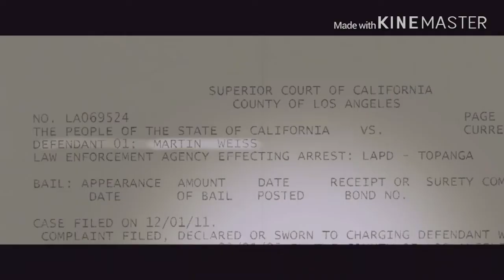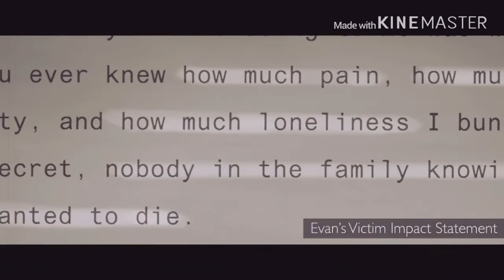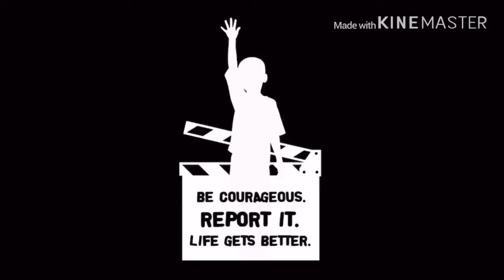anopensecret this is an excerpt from the full length film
This is an excerpt from anopensecret in Hollywood. There will be links below if you want to watch it in its entirety!

One love one vibration